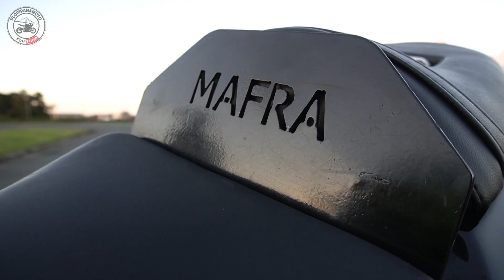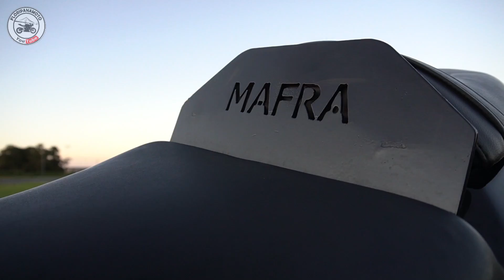ELE ESTÁ ENTRE OS 10 MELHORES DO MUNDO | WHEELING | FREESTYLE | STUTING